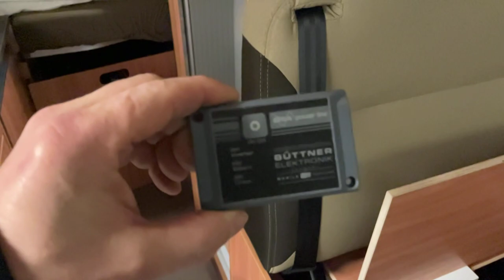MiKa Caravan | Einbau Lithium Akku Liontron + Wechselrichter 1500W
MiKa Caravan
Heininger Str. 24
91550 Dinkelsbühl